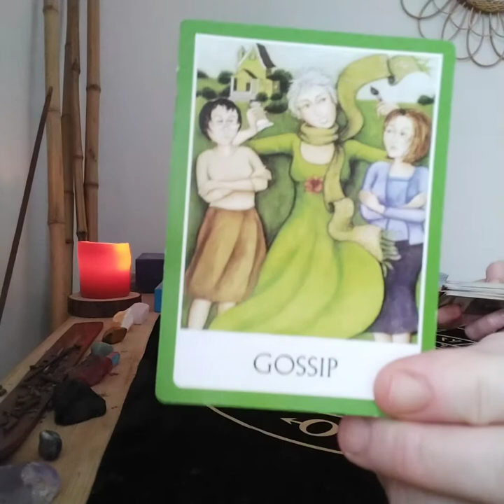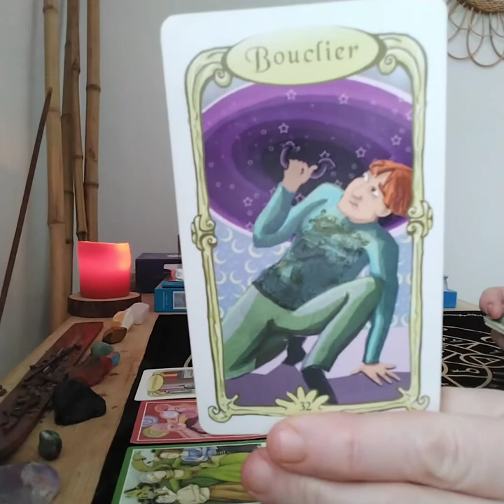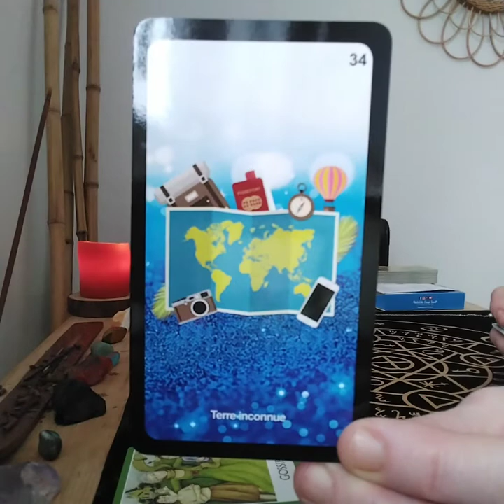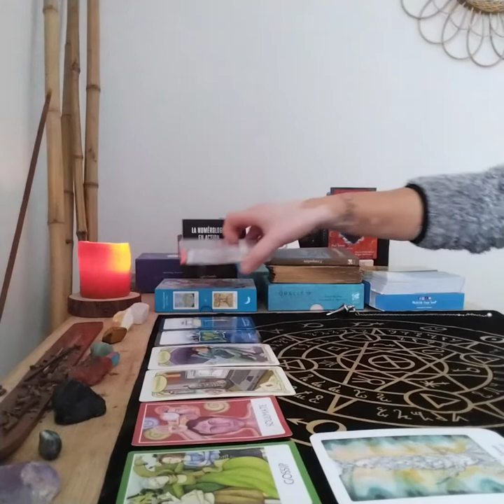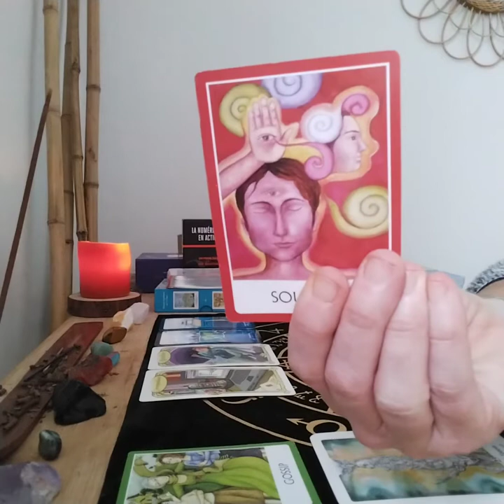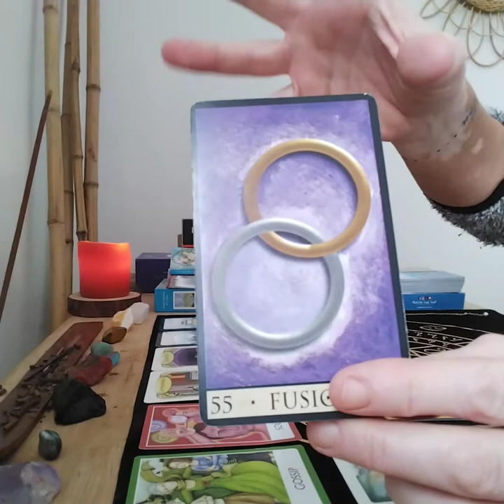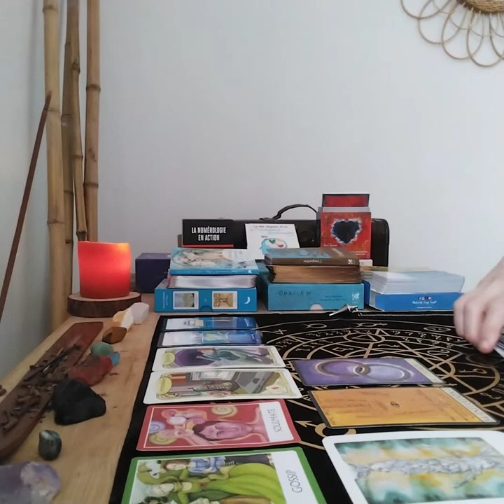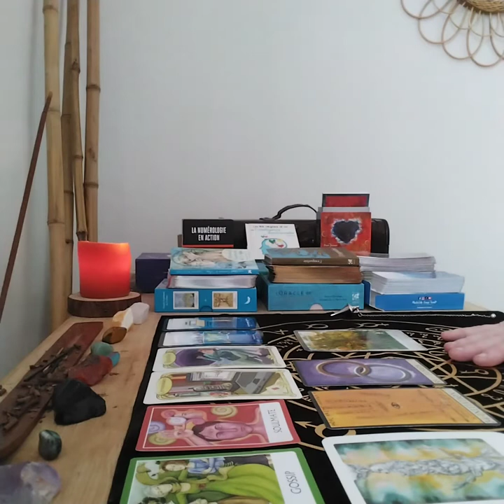Balance ♎ fin novembre. libérez vous du jugement des autres, votre enfant intérieur vous le demande